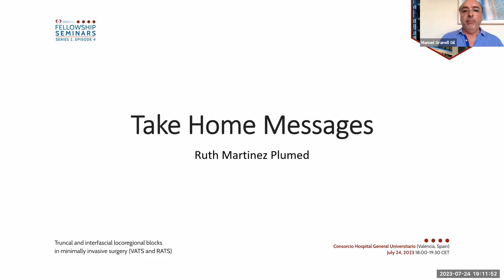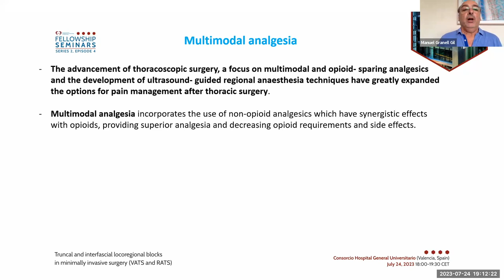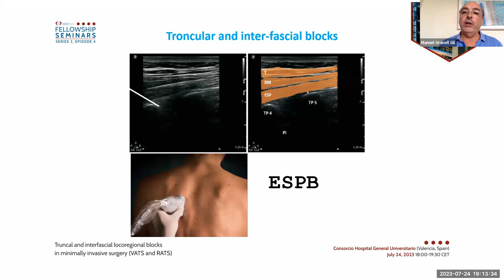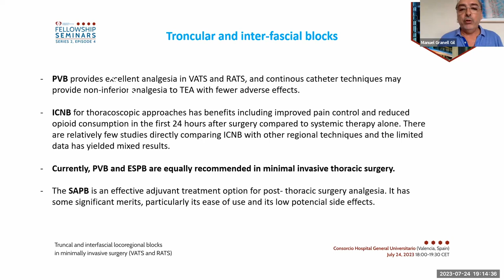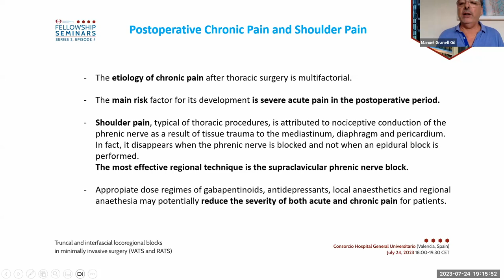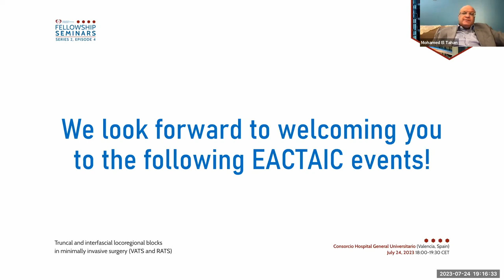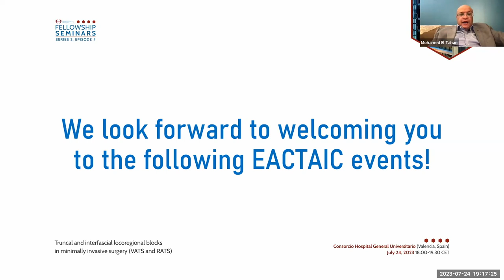EACTAIC Fellowship Seminars S2 E4 July 24, 23 Home Message Closing MG Granell Spain M El Tahan Egypt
Talk: EACTAIC Fellowship Seminars Series 2, Episode 4

Truncal and interfascial locoregional blocks in minimally invasive surgery (VATS and RATS)

Free Online Fellowship Seminar Episode organized by the EACTAIC Educational Committee in collaboration with the Consorcio Hospital General Universitario de Valencia, Valencia, Spain

Chair of the Episode and Scientific Moderators:  Manuel Granell Gil, Valencia – Spain
Talk: The Take the Home Message and Closing.
Speaker:
Ruth Martínez Plumed, Consorcio Hospital General Universitario of Valencia, Spain.
Mohamed El Tahan, Mansoura, Egypt, EACTAIC Education Chair.
You can access the take-home message, programme information, and QA on the EACTAIC’s

Are you an EACTAIC member? to see the on-demand Fast-Magic Webcast of the webinar published.